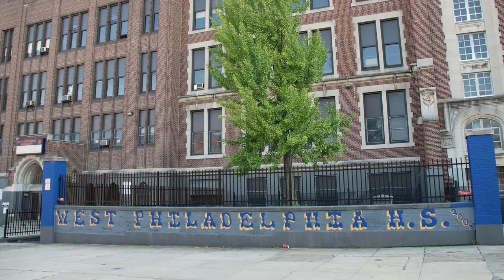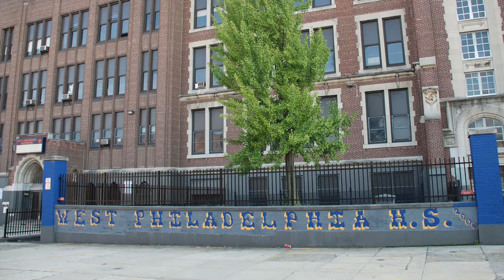Nach Upk - 2 Hype (West Philly 83’)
Tribute to West Philly High Class of 83’